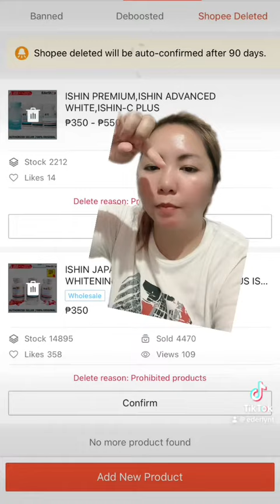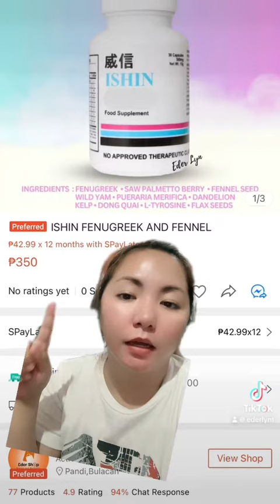ISHIN CURVES TO ISHIN FENUGREEK AND FENNEL | BINURA NI SHOPEE ANG LISTING KO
Looking for Ishin Curves?!

🔎Search for ISHIN FENUGREEK AND FENNEL instead 🔖

Di tayo aatras nga bessshhhyyy!
Daming positive feedback ng Ishin Curves kaya gawa tayo paraan para patuloy na lumaki ang cocomelons ngo😁